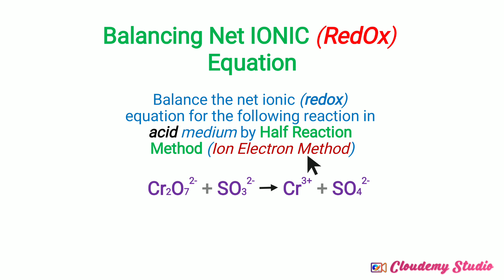How to Balance Cr2O7 2-+ SO3 2- = Cr 3+ + SO4 2- by Half Reaction Method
This video describes how to balance Cr2O7  2- + SO3 2- = Cr 3+ + SO4 2- by the Half Reaction Method (Ion Electron Method)

Step 1

Separate the Net Ionic equation into two half reactions ( Reduction Half Reaction & Oxidation Half Reaction)

Step 2

Balance the atoms other than Oxygen & Hydrogen atoms in each Half Reaction

Step 3

Add H2O to balance O - atoms & H+ to balance H - atoms

Step 4

Add electrons to one side of the Half Reaction to balance the charges. The number of electrons must be EQUAL in both the Half Reactions.

Step 5

Add the two Half Reactions by cancelling the electrons. This gives the Net Ionic equation for ACIDIC medium.